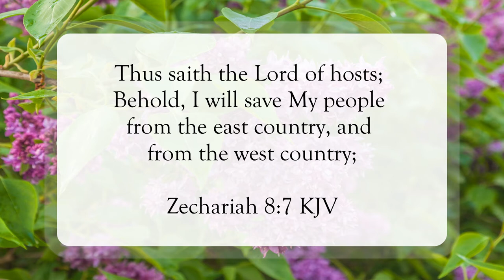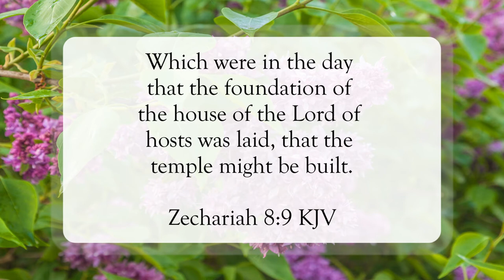I Will Be Their God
Scripture of the Day! I will be their God!